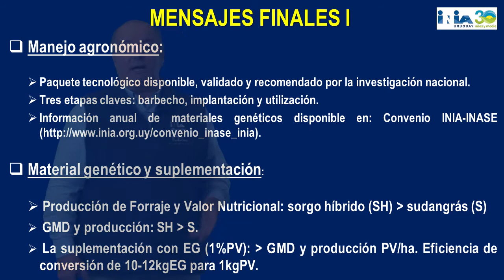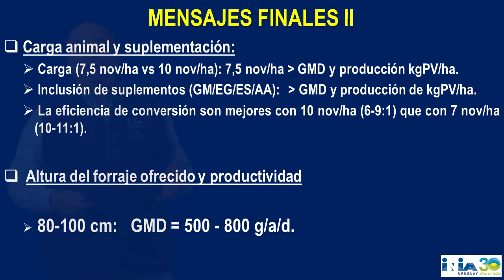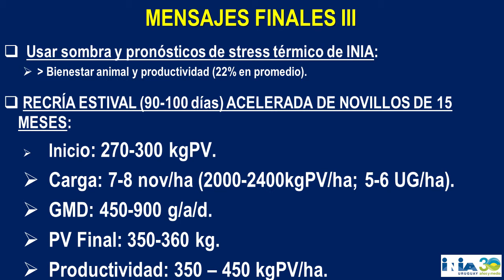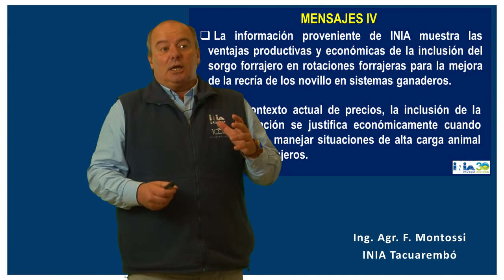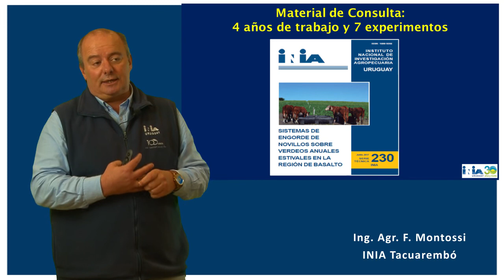Engorde y recría novillos sorgo forrajero - Conclusiones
Reflexiones finales sobre el uso de estas tecnologías a cargo del Ing. Agr. Fabio Montossi de INIA Tacuarembó